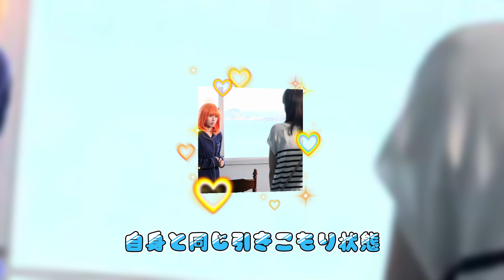『何曜日に生まれたの』では難役に挑戦 白石聖が役を演じるときに大切にしていること